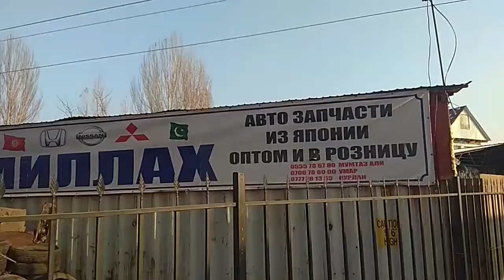Сиз издеген япон запчас 2 часть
Ассалому алейкум достор! Бул каналга жазылып, видеону аягына чейин көрүп, комментарий калтырыңыз! Сизге кандай унаалардын запчастары кызыктырып жатса, комментарийге жазыңыз.
Кийинки чыгарылышта тартып көрсөтүп беребиз!